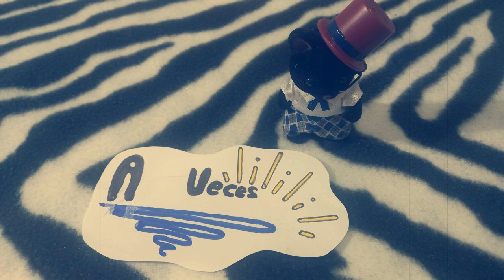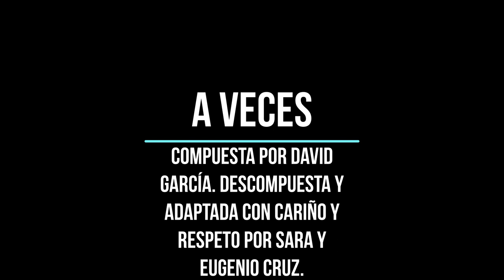A VECES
SOBRE UN TEMA MARAVILLOSO DE DAVID GARCÍA, QUE TOCAMOS Y TOCAMOS EN AQUELLOS ENSAYOS EN EL BARRIO LAGUNERO DE EL COROMOTO HARÁ UNOS 30 AÑOS... HEMOS HECHO UNA LIBRE ADAPTACIÓN CON RESPETO Y PEQUEÑOS CAMBIOS.
SARA CRUZ: PIANO Y VOZ.
EUGENIO CRUZ: GUITARRA Y VOZ.
VIDEO: MONTAJE Y TODO. SARA Y EUGENIO CRUZ.